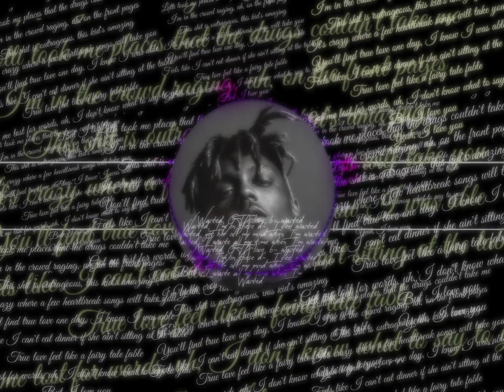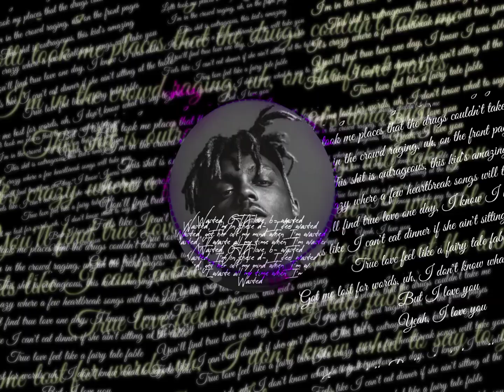[FREE] Juice WRLD Type Beat - _My Love_